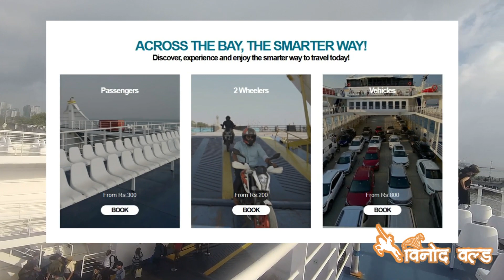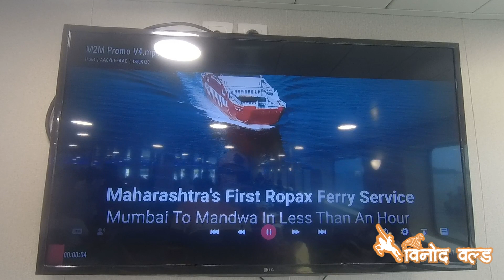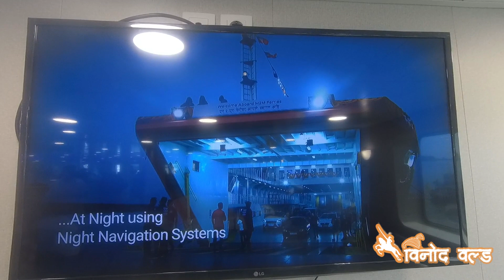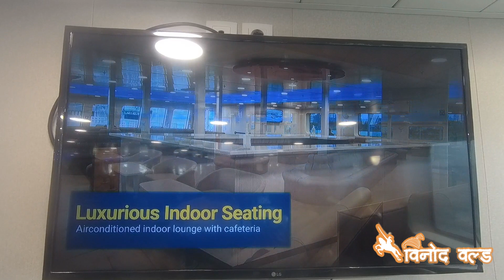मुंबई ते मांडवा M2M Ferries Mumbai to Mandwa (Alibaug) RO RO Ferry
तिकीट बुकींग साठी यथे क्लीक करा

From North Mumbai:
If you are travelling via P D’Mello Road,

    1. Turn left at the traffic lights on P D’Mello Road towards Princess Docks and continue going straight under the eastern freeway.
    2. At the end of the road, take a right turn and continue straight towards Bhaucha Dhakka.
    3. At the next traffic lights, proceed straight through the white gates next to the Police Chowky.
    4. At the end of the road, take a left towards the Ropax Ferry Terminal.

If you are travelling via the Eastern Freeway,

    1. Take the exit for Yellow Gate.
    2. At the end of the slip road, take a left turn towards Princess Docks (Bhaucha Dhakka)
    3. At the next traffic light, take a right turn through the white gates next to the police Chowky.
    4. At the end of the road, take a left towards the Ropax Ferry Terminal.

From South Mumbai:

    1. Take P D’Mello Road towards Princess Docks and avoid taking the eastern freeway.
    2. Continue straight through the traffic lights.
    3. At the next traffic light, take a right turn and continue straight towards Bhaucha Dhakka.
    4. At the next traffic lights, proceed straight through the white gates next to the Police Chowky.
    5. At the end of the road, take a left towards the Ropax Ferry Terminal.